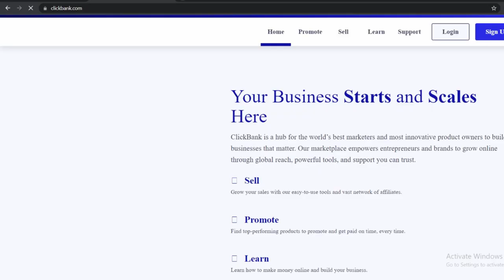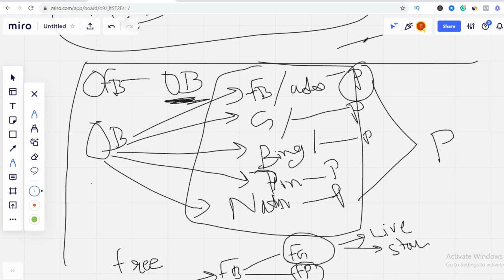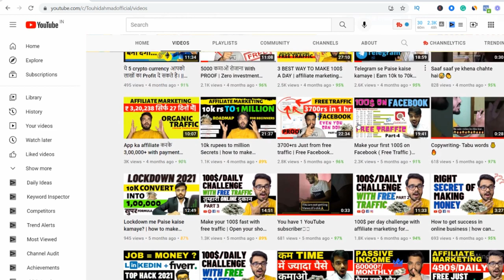Affiliate marketing kaise suru kare? | how to start affiliate marketing for beginners 2022